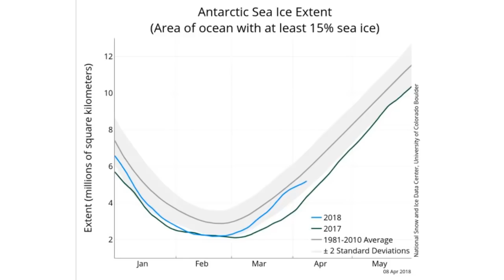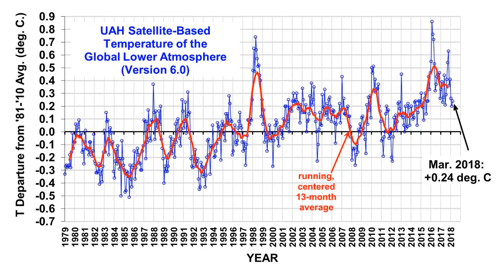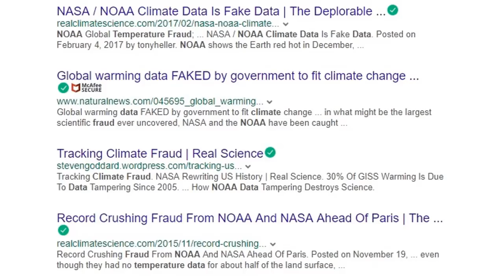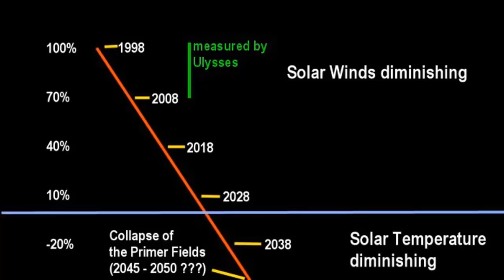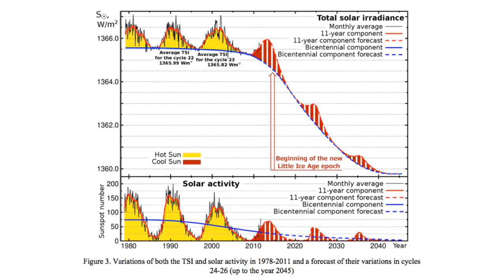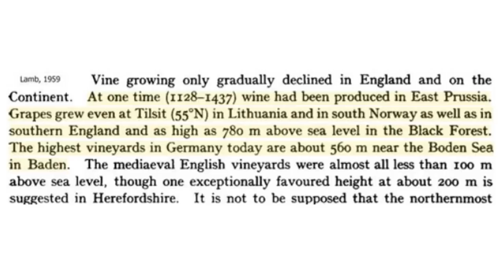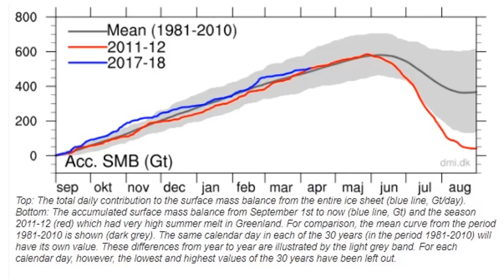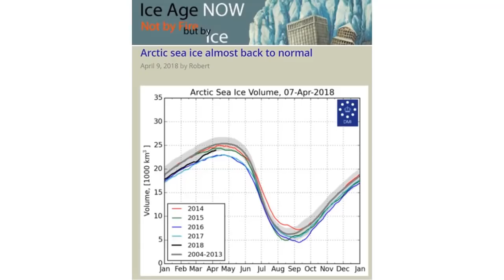(PT 3 of 3) Robert Felix: Onset of Crop Losses, Cosmic Rays and Growing Glaciers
David DuByne from ADAPT 2030 and Robert Felix of Iceagenow.info and the author of Not by Fire but by Ice and Magnetic Reversals & Evolutionary leaps discuss:

Books by Robert Felix
Magnetic Reversals and Evolutionary Leaps: The True Origin of Species
Not by Fire But by Ice

• Cosmic Rays increases
• Cosmic rays triggering volcanoes
• Magnetic reversals
• Increased volcanism and underwater volcanoes effecting the climate
• 3 million underwater volcanoes heating the oceans
• Declining sea levels
• Global crop yield declines
• Which countries will lose crop production
• Crater Glacier in Mt St Helens grows
• Antarctic glaciers grow
• The climate of Chicago moved to Atlanta during the last glaciation
• You are on your own to grow food as governments are not acknowledging the problem.